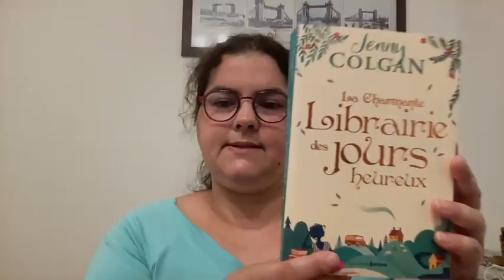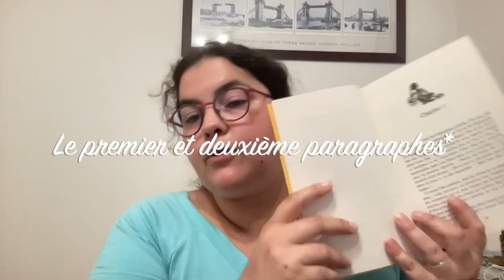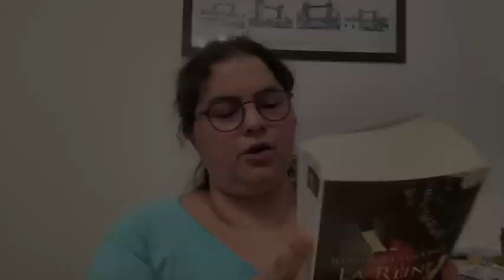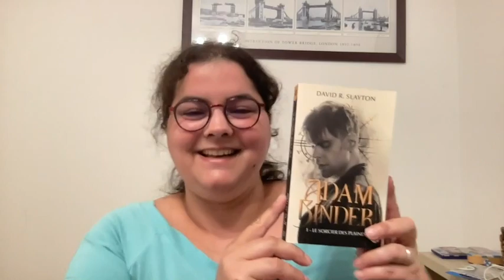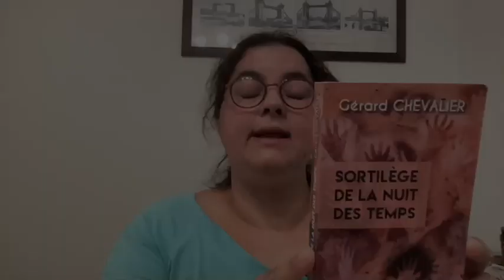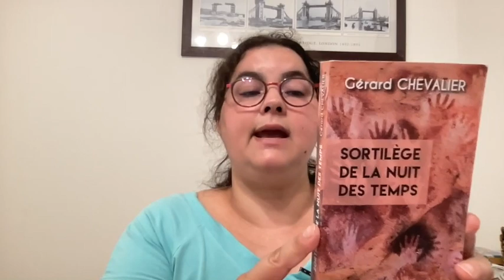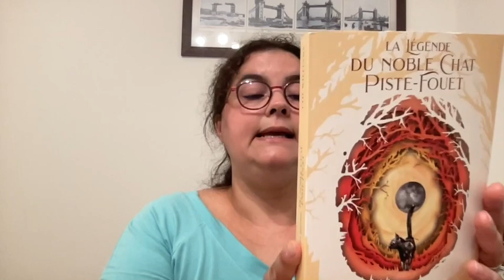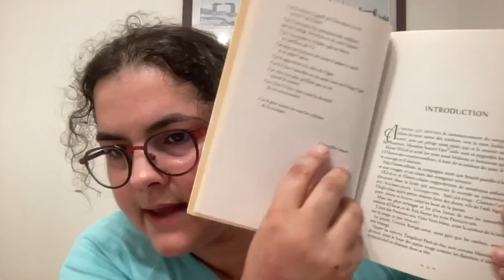Book Haul "Pour dix balles, t'as plus rien"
Pour dix balles, t'as plus rien, mais pour onze, t'as cinq bouquins !

00:00 - Intro
00:37 - Générique
00:48 - Présentation concept
03:51 - La Charmante Librairie des Jours Heureux, Jenny Colgan, Prisma.
08:26 - La Reine aux Pieds Nus, Ildefonso Falcones, Poket.
12:56 - Adam Binder t1 Le Sorcier des Plaines, David R. Slayton, Milady.
15:49 - Blabla sur la Communauté du Sud de Charlaine Harris et Anita Blake, de Laurell K. Hamilton
21:13 - Sortilège de la nuit des temps, Gérard Chevalier, Palémon éditions.
24:50 - La Légende du Noble Chat Piste-Fouet, Tad Williams, Editions Mnemos.

Générique :
Logo créé sur Vistaprint